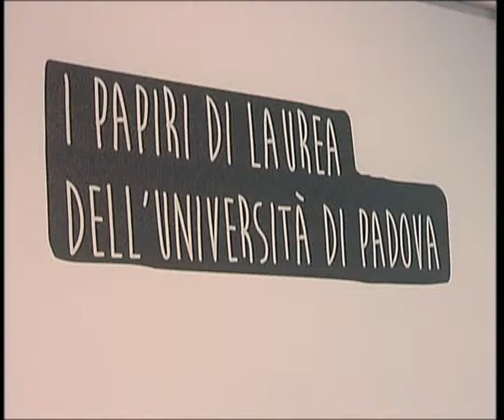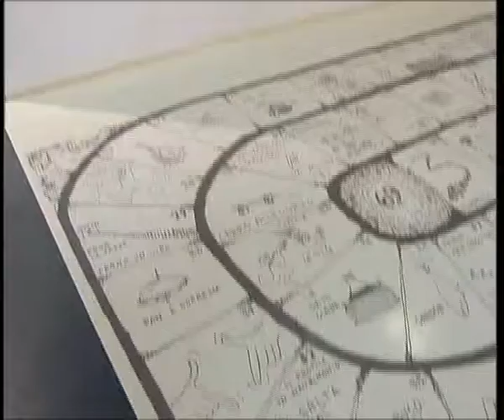I PAPIRI DI PADOVA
PADOVA: La storia della città 'dei gran dottori'  e della sua università raccontata attraverso i papiri. Dai primissimi a quelli della contestazione